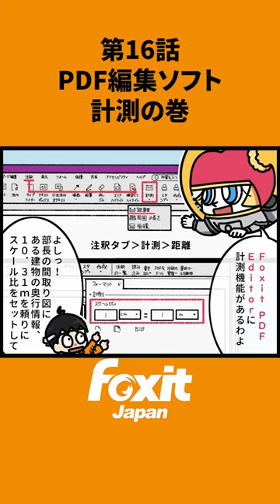PDFソフトの使い方紹介マンガ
「Foxit PDF Editor」はホームオフィスからビジネスまで、
幅広いニーズに対応する超高速・高機能なPDF作成・編集ソフトです。
直感的な操作性、高度な編集機能、堅牢なセキュリティ機能を備えています。